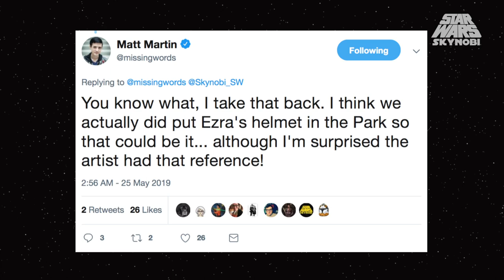Sable de Ki Adi Mundi tras la Orden 66 | Canon Mayo 2019 | Star Wars